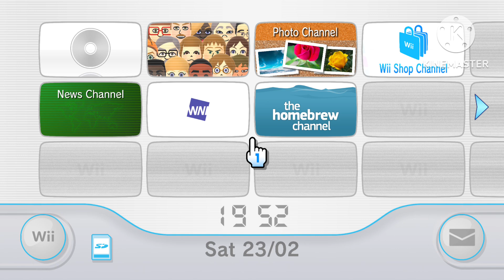FANMADE Revo Launcher Wii Menu Music (Unofficial)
credit to Nintendo and karuzohikari for the Revo launcher app